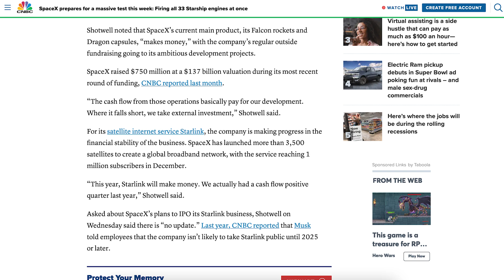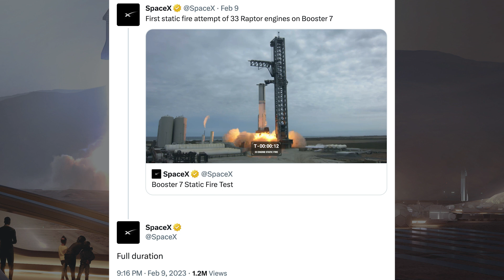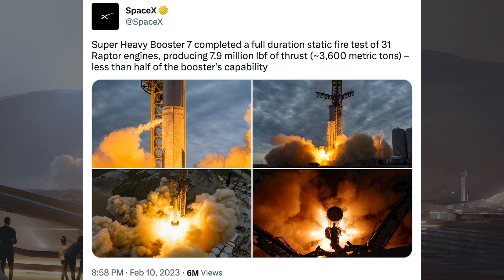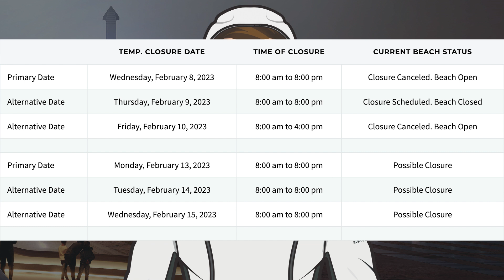SpaceX Starship Updates! Booster 7, 31 Engine Static Fire Test! TheSpaceXShow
Welcome to the latest SpaceX Starship updates video from TheSpaceXFans. Kicking off the video today, SpaceX launched another Starlink mission and have another coming up soon for the standard SpaceX news. Over in Boca Chica, work continues in preparation for the orbital launch with more testing. As you’ll likely know there was a Booster 7, 31 engine static fire test! Sit back and enjoy!

NSF Robotic Camera. Booster 7 31-Engine Static Fire Test | SpaceX Boca Chica. YouTube. NASASpaceflight. February 9, 2023.

SpaceX. Views from drone of Booster 7's static fire test. Twitter. SpaceX. February 9, 2023.